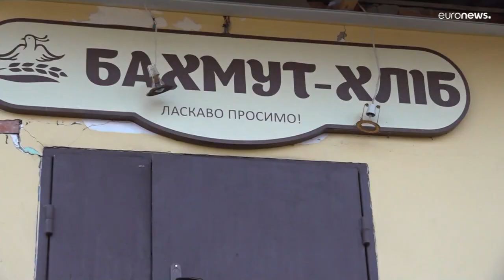Российский ракетный удар по рынку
По сообщениям украинских официальных лиц, погибли по меньшей мера два человека